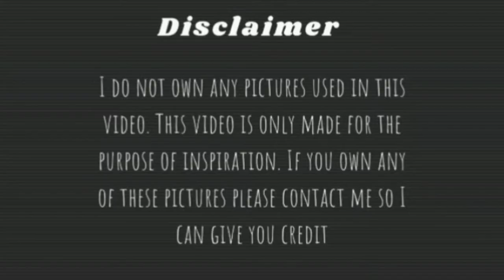Twice Inspired Photo Ideas| 9 Friends Group Poses| Photography| Ideas and Inspo.